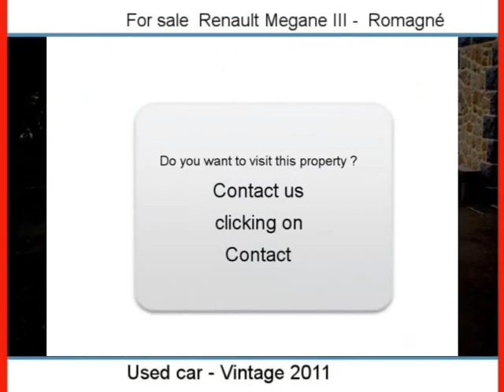Sale one Renault Megane III Romagné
For sale at  Romagné  Used car Renault Megane III of 24000 Km.
used motors Autoenvideo : Sale one Renault Megane III  Romagné  Île-et-Vilaine